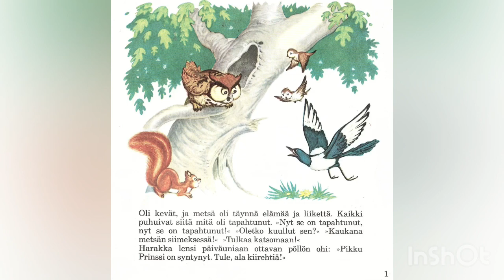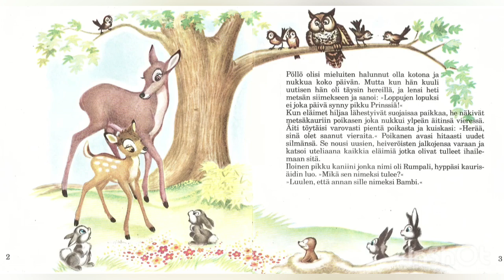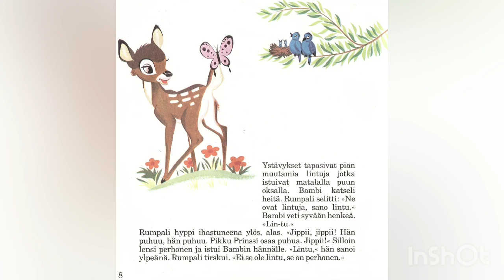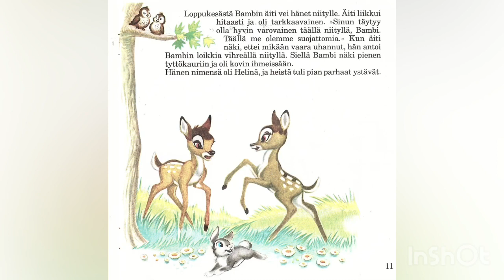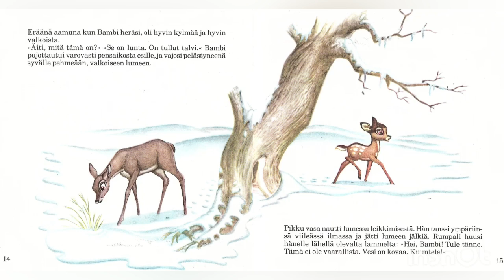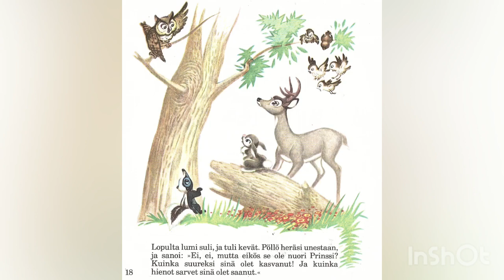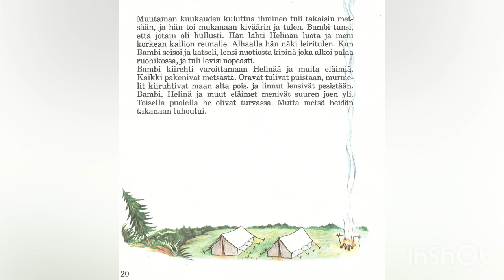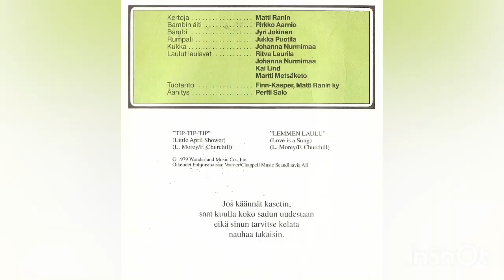Musiikkisatu Bambi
Äänisatu Bambi. Kirjalito, Walt Disney.